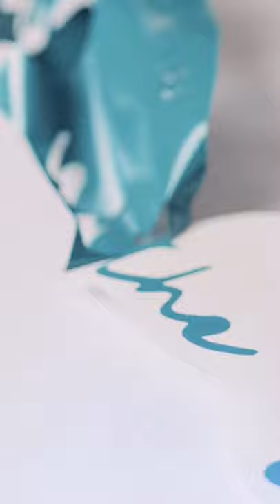Customizing a mug with vinyl!